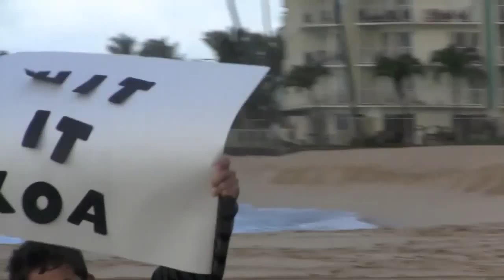kekoa auwae Mel PUU SUP